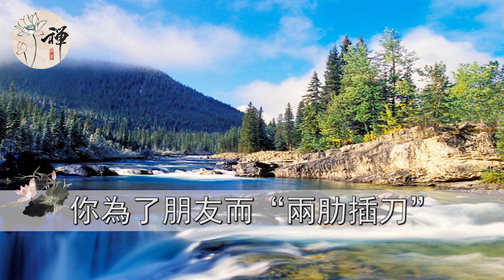佛禪：這幾件事情，吃力不討好，做了只會惹來麻煩